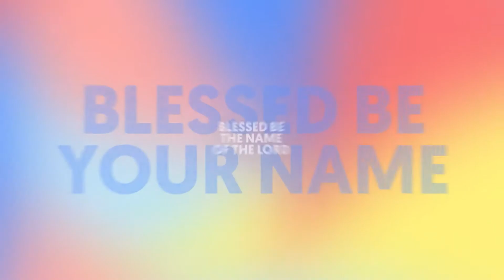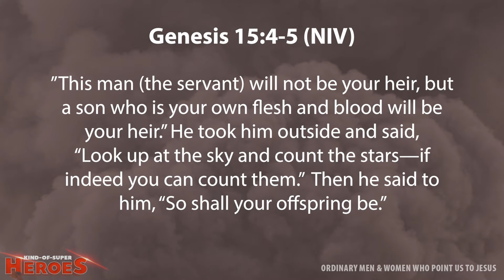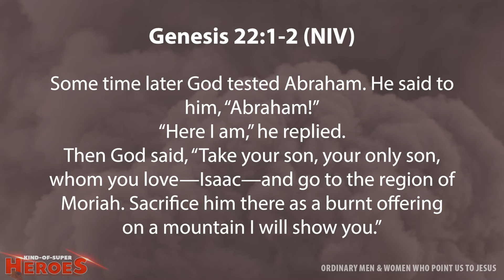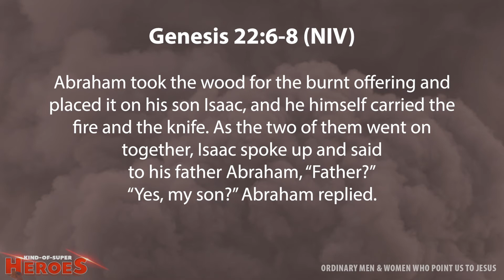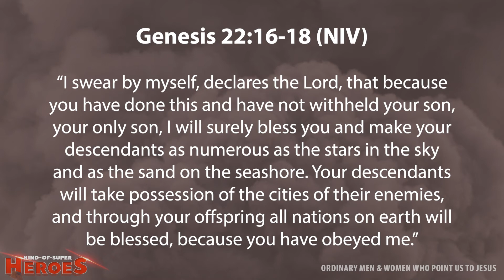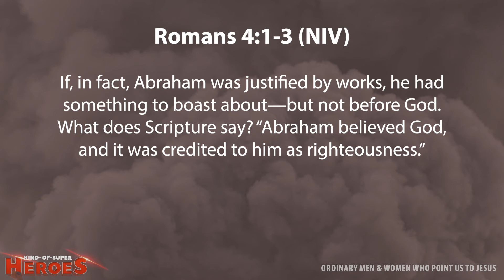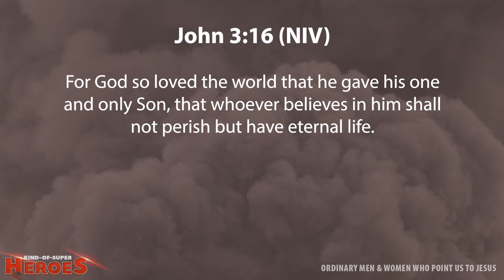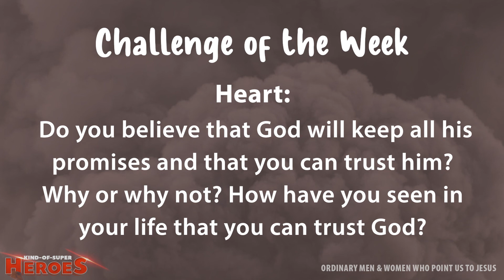Gr5-7: 12 September - Kind-of-Super HEROES 7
This week we look at our first male "kind of superhero" Abraham. Another brave but ordinary man that points us to the true hero, Jesus!

Credits:
Worship Song: Igniter Media